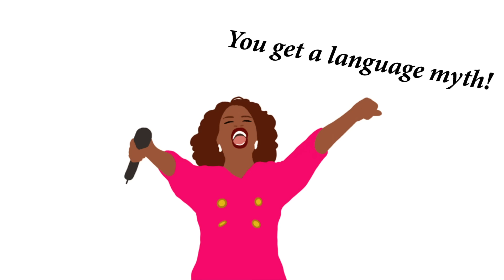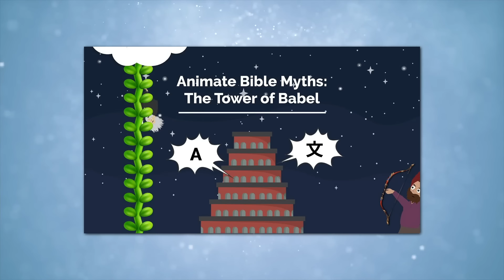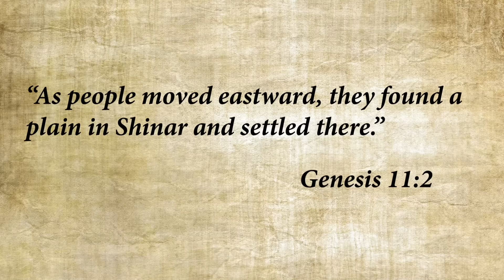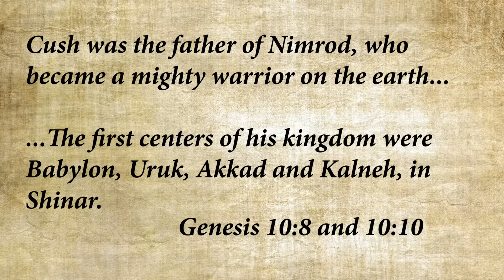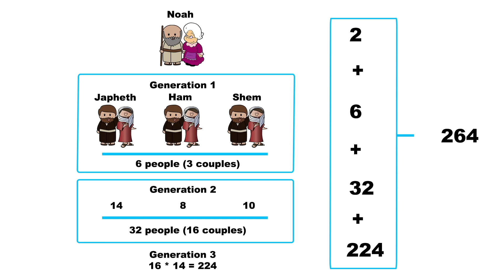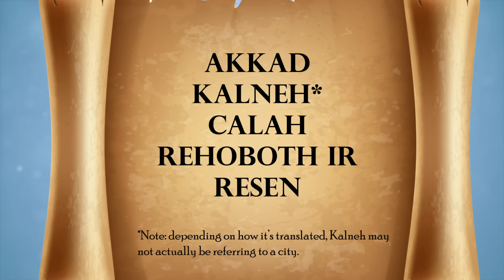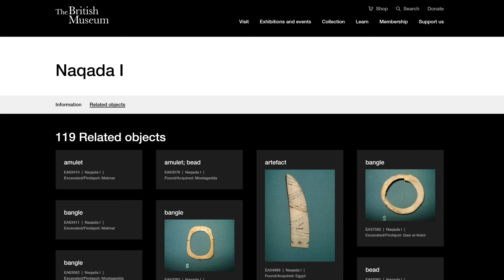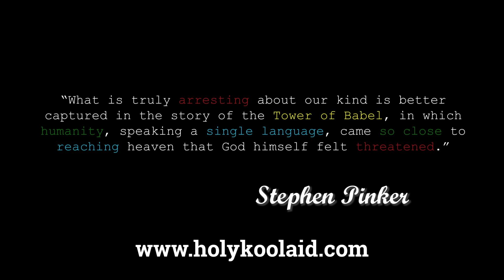Nothing Fails Like Bible History - Episode 7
Did the Tower of Babel actually happen? Is there any evidence for the Tower of Babel? And is the Bible historically accurate? Come explore the historicity of Biblical stories in this episode of Nothing Fails like Bible History.